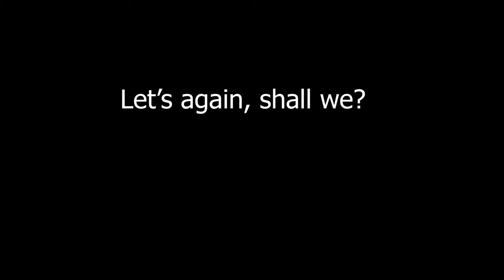I Fell Into a Weezer Hole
So, I fell into a Weezer Hole.

Together we shall overthrow the entire freaking system of cringe pop crud and replace it with epic new music.

FOLLOW ME ON THESE EPIC PLATFORMS!

►let me know if the Discord link is expired and i'll update it!